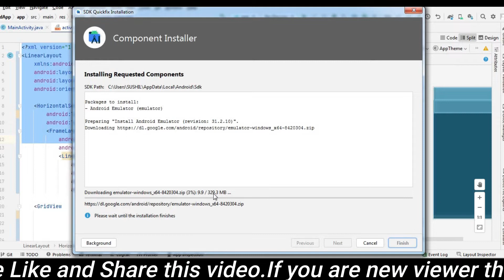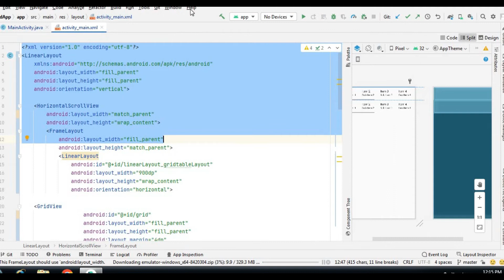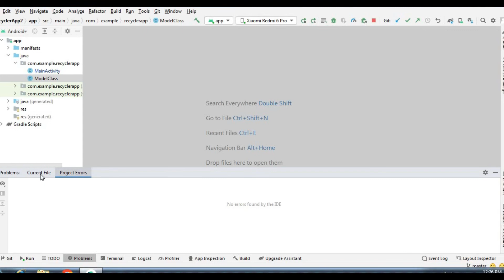Android Studio Emulator Update